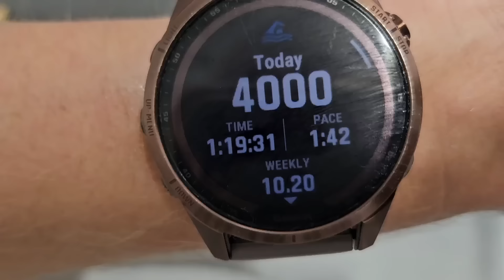Ironman Portugal || A Full Week Of Training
My final big week ahead of Ironman Portugal in just under 3 weeks time. It felt like a struggle this week, so this video definitely held me accountable! The last few weeks between Ironman Copenhagen and Ironman Portugal have been tough and my body is tired but we're so close now!!